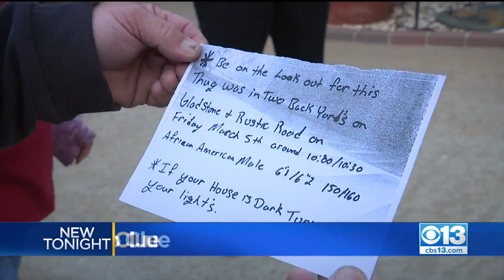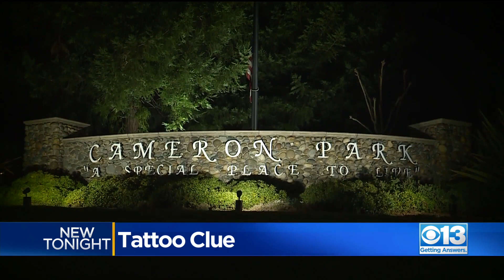Suspected Cameron Park Peeper In Custody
A suspected creeper in Cameron Park is behind bars after weeks of allegedly lurking around the small town.